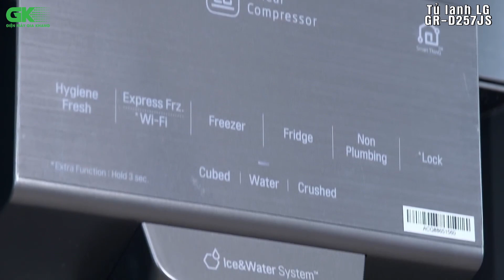Tủ lạnh LG Inverter 635 Lít GR D257JS | Điện máy Gia Khang